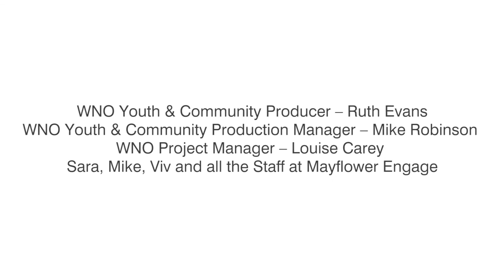Welsh National Opera and Mayflower Engage CoOperaSouth - Mayflower Theatre and WNO.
The final CoOperaSouth film, from the project over February half term 2015.